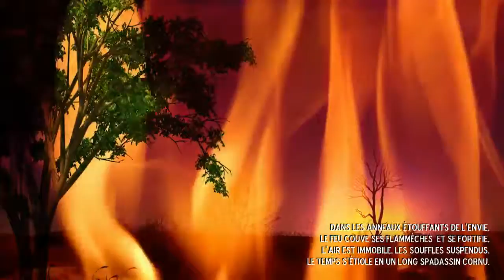Les Jardins de Satan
Un vieux texte de 2005, ressorti des tiroirs. Que faire d'autre quand on est obligé d'y passer et que l'on y est jusqu'au cou?... Il nous faut tous les traverser pourtant...